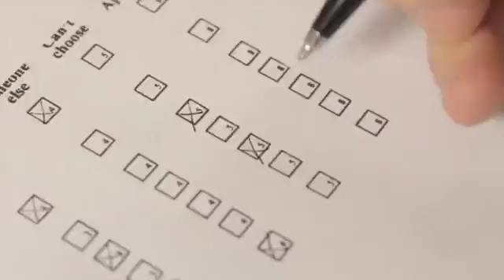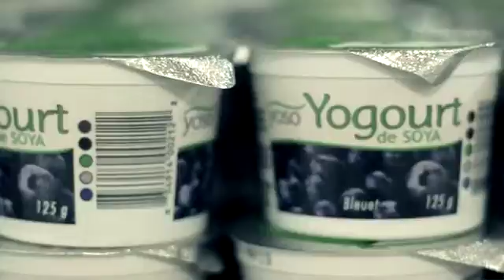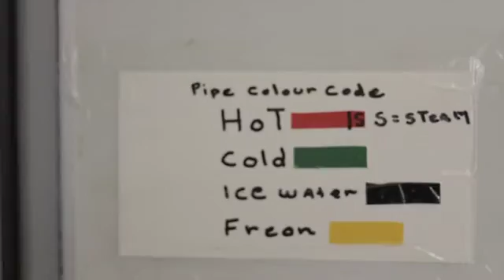Food Product Development Course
We are seeking projects for our interdisciplinary food product development course starting in September.